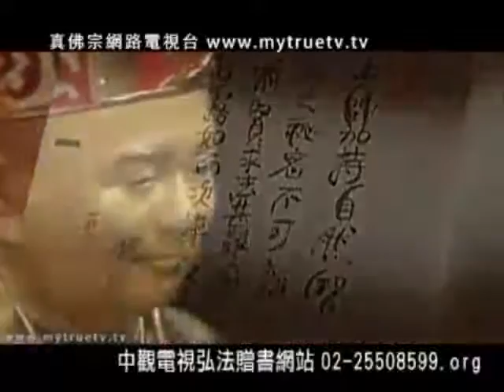續談真佛密法的起修-52